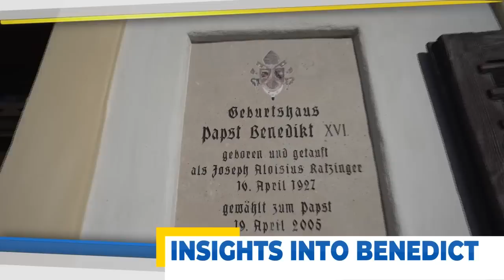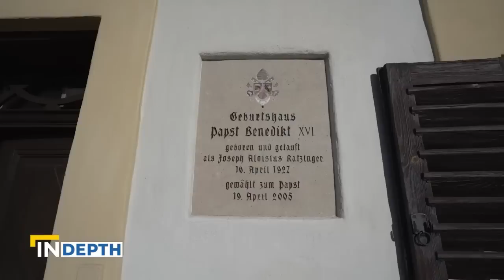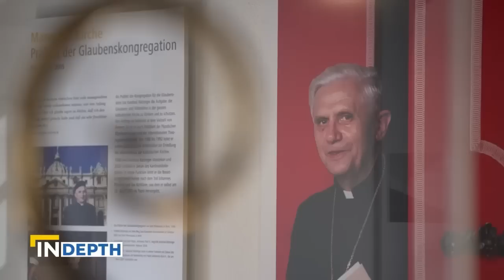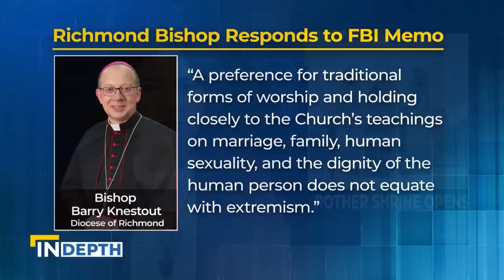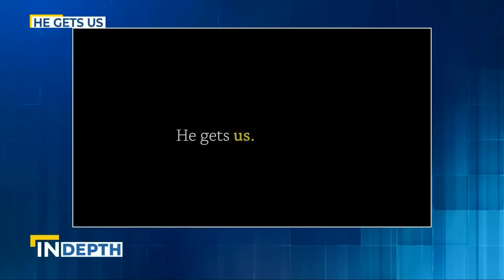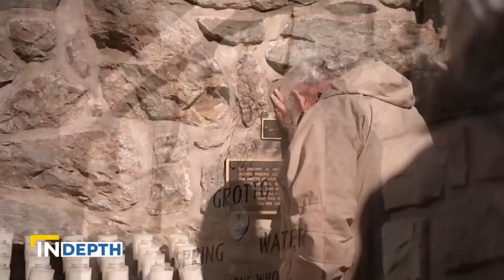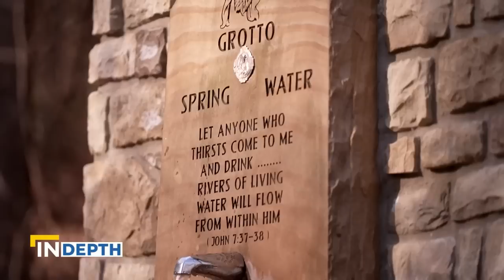EWTN News In Depth: Imprisoned Nicaraguan Priests Released to the US | February 17, 2023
Imprisoned Nicaraguan priests released to the U.S. but one Bishop stays behind. Analysis of religious persecution in Nicaragua.   On the anniversary of Pope Benedict XVI’s retirement, a look at the impact of the rare decision of a Pope to step down.  Martyred for the faith. The remains of the first U.S. priest to be beatified find a new resting place – a shrine that bears his name.